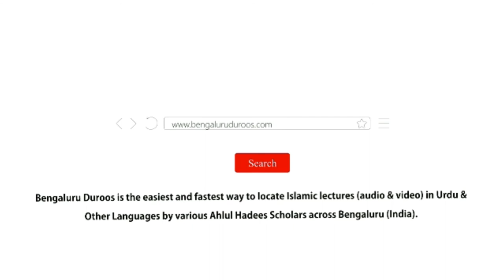Tawaf, Jumu'ah Aur Eidain Ke Baad Ki Sunnatein by Shaykh Mohammed Azharuddin Madani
Tawaf, Jumu'ah Aur Eidain Ke Baad Ki Sunnatein by Shaykh Mohammed Azharuddin Madani from the Workshop - Namaaz Ke Ahkaam Wa Masaail (Part 6) held on 18th November 2018 @ Masjid e Sumaiyyah, Bangalore